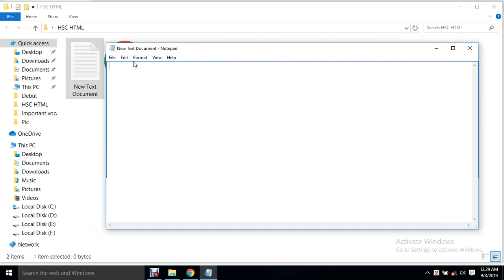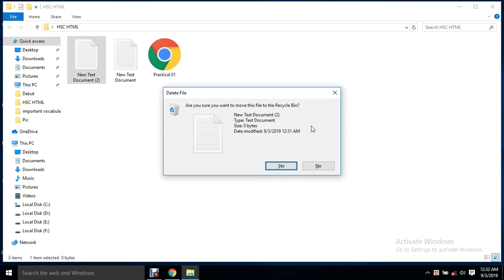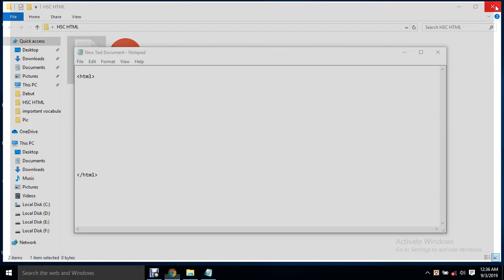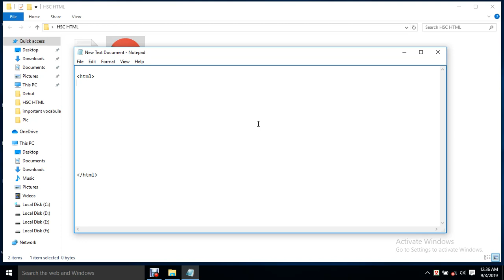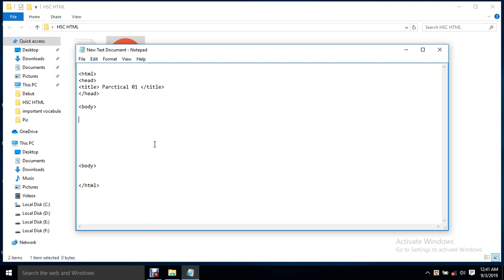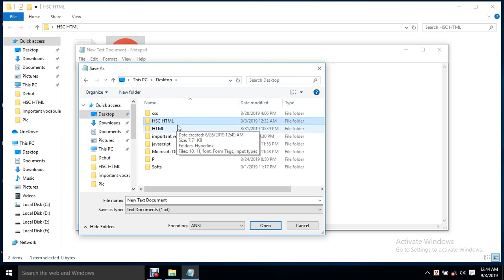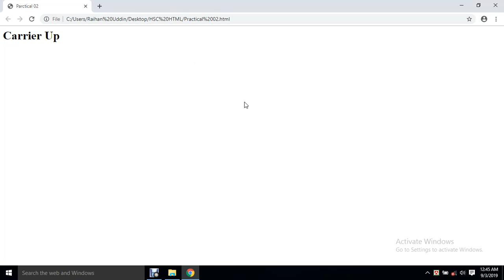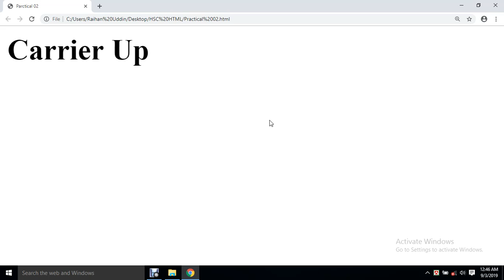HSC ICT HTML Part 02 (Simple Web Page Creating.)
এইচএসসি আইসিটি এইচটিএমএল পর্ব 02 এ ওয়েব পরিচিতি ও কিভাবে একটি নতুন ওয়েব ফাইল তৈরী করবেন তা নিয়ে আলোচনা করা হয়েছে।

HTML Full Practical Course For HSC and Alim Students (HSC- ICT- 4th Chapter)

ইলিয়াছ হোসাইন
Elias Hossain